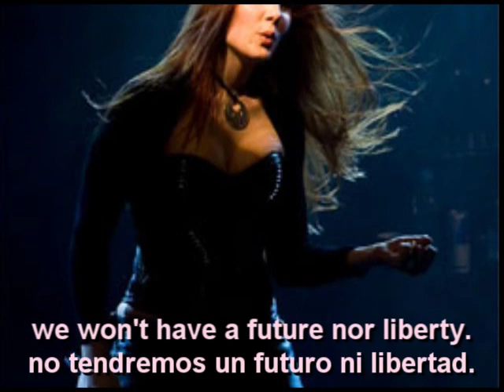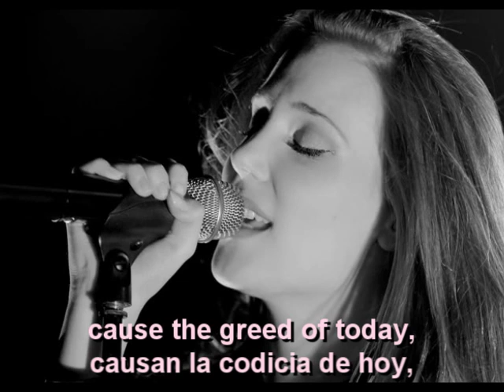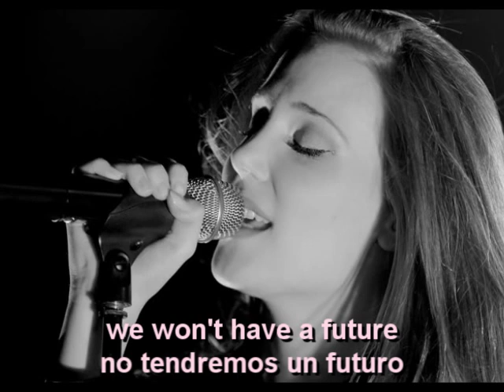EPICA - Semblance of Liberty (English - Español - Lyrics - Subs)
CLICK EN "ME GUSTA" POR FAVOR EN EL LINK DE ABAJO / CLICK "LIKE" PLEASE

GROUP: EPICA (Holland)
SINGERS: Simone Simons
THEME: Semblance of Liberty
ALBUM: Design Your Universe (Diseña Tu Universo) (2009)
TRACK: 11